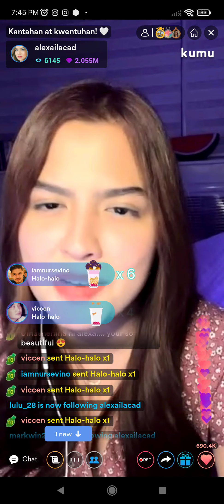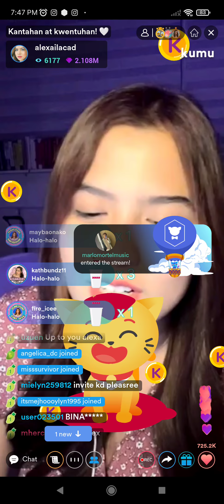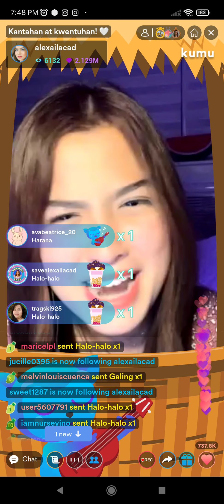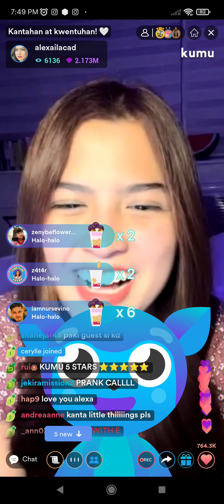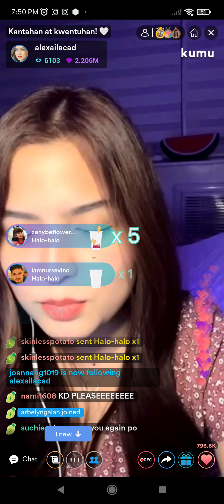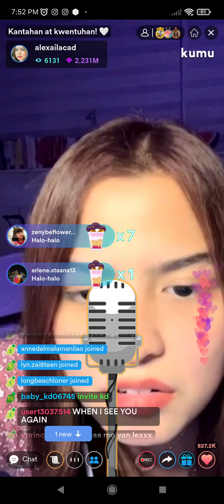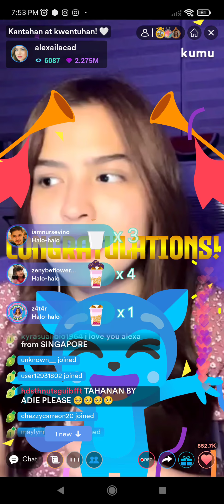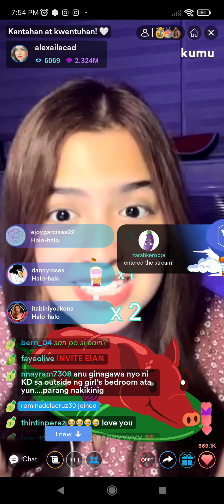PART 3! ALEXA ILACAD SOLO LIVE ON KUMU | ALEXA SUPER THANKFUL SA KANYANG SUPPORTERS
Alexa Ilacad live on kumu